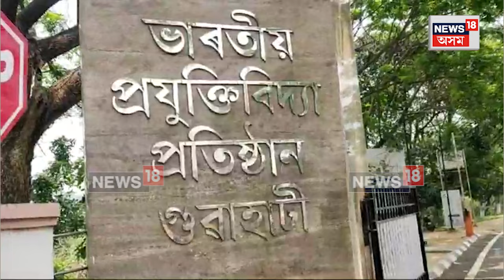IIT Guwahati Protest : শিক্ষাৰ্থীৰ প্ৰতিবাদত সেও মানি অৱশেষত অব্যাহতি ঘোষণা IIT গুৱাহাটীৰ ডীণৰ N18V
IIT Guwahati Protest :
📌শিক্ষাৰ্থীৰ প্ৰতিবাদত সেও মানি অৱশেষত অব্যাহতি ঘোষণা কৰিলে IIT গুৱাহাটীৰ ডীণে
📌প্ৰশাসনিক ভৱনৰ সন্মুখত ৰাজহুৱাভাৱে অব্যাহতি ঘোষণা অধ্যাপক কে ভি কৃষ্ণাৰ
📌শিক্ষাৰ্থীসকলক অত্যাধিক চাপ দিয়াৰ অভিযোগ